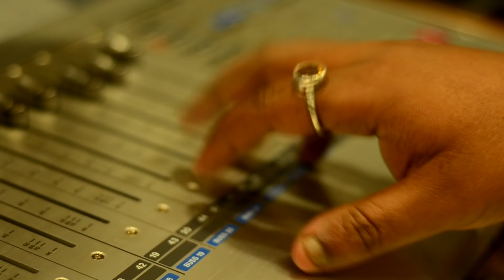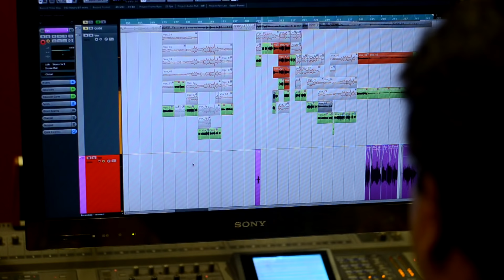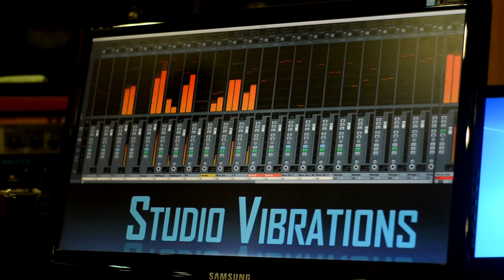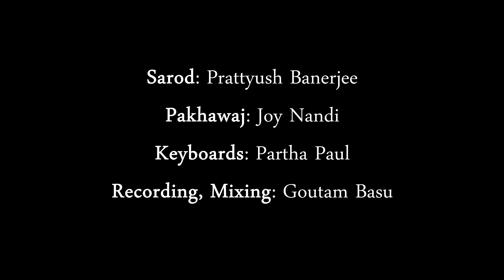PROCHONDO GORJONE | SHIV CHATURANG | RAAG BHUPALI | SOUNAK | PRATTYUSH B | TAGORE-RAAG FUSION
"Prachanda Garjane" is the second song of Nuton O Sonaton 3, the third part of the Nuton O Sonaton series from Times Music.
It is Bramhasangeet based on Raga Bhupali and set to Surfaktaal. Here, the song is succeeded by my own composition, a Chaturang in Raga Bhupali -- "Devadhidev Shankar". A chaturang uses four different types of lyrics -- Brajbhasha, Bols (syllables) of Tarana and Pakhawaj and Sargams (Notations).
This composition is in adoration of the divine being -- Shiva, who is the protector, as well as the destroyer, who ushers in destruction only to reconstruct. The chaturang follows as a natural extension of the Rabindrasangeet. The composition has been inspired by the Rabindrasangeet. but is not an imitation of the same, neither is it a Hindi version of the original.
The Rabindrasangeet and the chaturang has been brilliantly arranged by Sarode maestro and music arranger Prattyush Banerjee. A basic electronic arpeggio forms the backbone of the entire song like a "Nagma" that accompanies a Tabla or Pakhawaj solo in Indian classical music. Intricate bols (syllables) of pakhawaj have been used as a layakari (Rhythmic improvisations) throughout the track in all major interludes. This is consistent with the theme of the song and the chaturang which uses syllables as well.

Both the compositions unite and end in a climactic finish.
The album was recorded in Studio Vibrations (Kolkata) by Goutam Basu, who is one of the best known sound recordists of our times.

This video has been made by Argha and Sohom, two of my young friends who are engineers by profession and have a passion for photography and films. I congratulate them for their hard work and sincerity and for doing a good job even with very basic equipment and infrastructure.